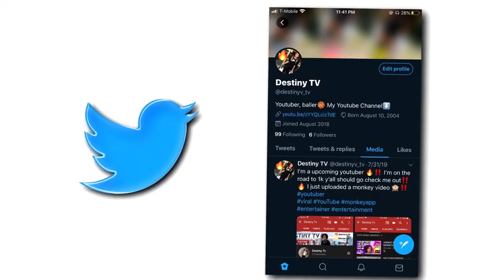RODDY RICH - "Down Below" PRANK ON FRIEND🖤💰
tags#
roddyrichlyricprank